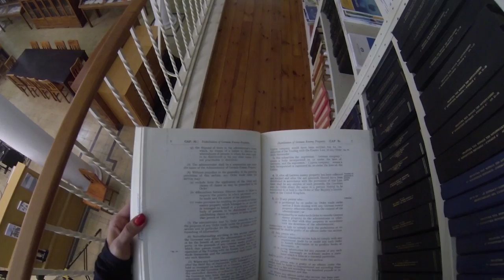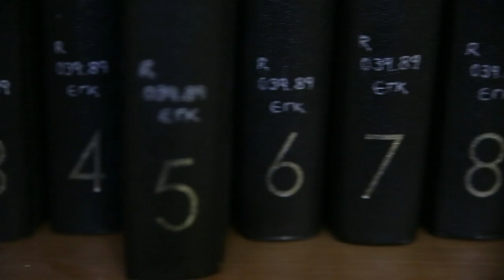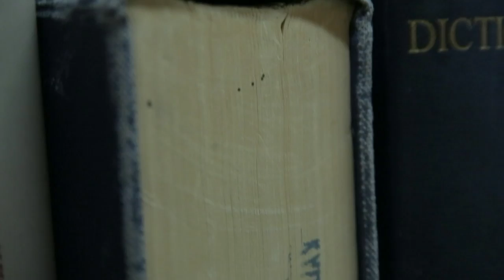J.Kriste, Master Of Disguise | Live at the Library - Keeper of Joy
Lefteris Moumtzis - Vocals/Guitar
Pavlos Michaelides - Violin
Andreas Trachonitis - Drums/Percussion
Mario Michael - Bass
Mikaela Tsangari - Keys/Vocals/Percussion

Creative Director: Athina Kasiou
Director: Michalis Kalopedis
Camera Operation: Michael Kalopedis, Costantinos Stylianou, Andreas Gavriel, Kyriakos Kiriakou
Styling: Lydia Mandridou

Louvana would like to give special thanks to the stuff and management of the Cyprus Library, which made the recording/shooting of this video possible.